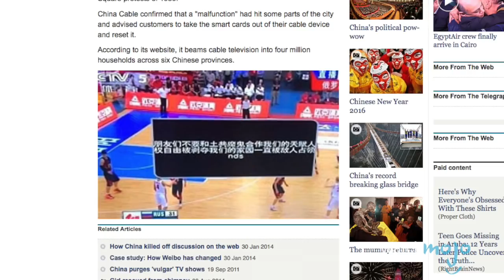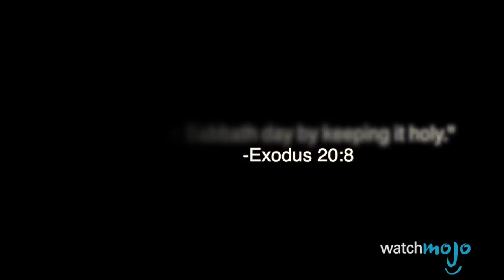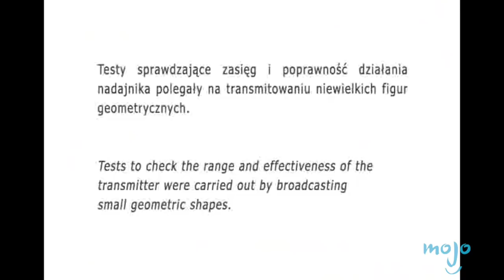Top 10 Times TV Was Hijacked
We're looking at some crazy live TV situations where TV was completely hijacked! We'll be including occasions when deliberate broadcast signal intrusions interrupted normal TV viewing, such as Captain Midnight on HBO, when Bible Verses on Playboy TV, when Atomic Explosion on Czech TV's Panorama, and more. Join WatchMojo as we count down our picks for the top 10 Times TV was Hijacked.

#10. Chinese TV Hacked
#9. AlManar TV
#8. Bible Verses on Playboy TV
#7. TV Solidarity
#6. Super Bowl Porn
#5. Captain Midnight on HBO
#4. Atomic Explosion on Czech TV's Panorama